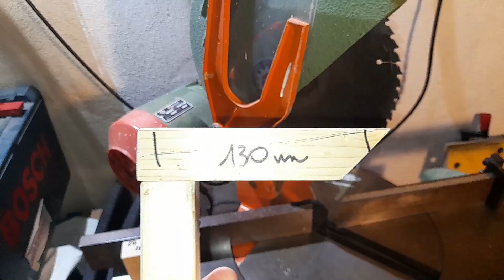Triangolo di Penrose, illusione ottica, tutorial come fare, triangle pennrose, optical illusion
Eccovi svelato il segreto del triangolo di Roger Penrose, scopriamo insieme in poche parole chi era.

È noto per il suo lavoro nel campo della fisica matematica, in particolare per i suoi contributi alla cosmologia; si occupa inoltre di giochi matematici.
Laureato all'Università di Cambridge, è professore emerito all'Istituto di matematica dell'Università di Oxford e nel 1988 ha ricevuto, assieme a Stephen Hawking, il Premio Wolf per la fisica.
Nel 2020 gli viene assegnato il Premio Nobel per la fisica "per avere scoperto che la formazione dei buchi neri è una robusta previsione della teoria generale della relatività”.

solo così potrai aiutarmi a crescere,
mi farebbe molto piacere ricevere il tuo like
ed il tuo commento per sapere cosa ne pensi.